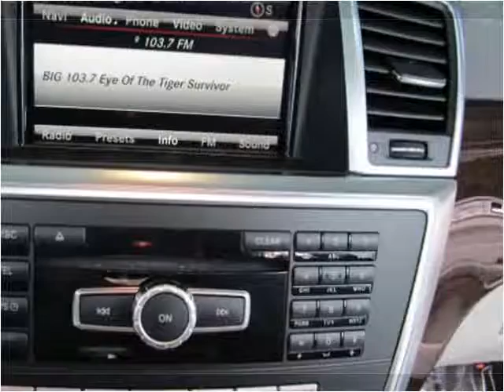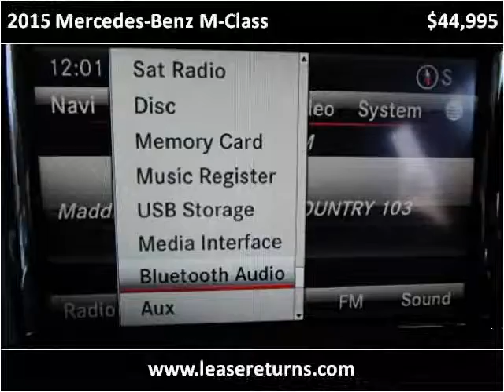2015 Mercedes-Benz M-Class Used Cars San Ramon CA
This 2015 Mercedes-Benz M-Class is available from e Lease Returns.